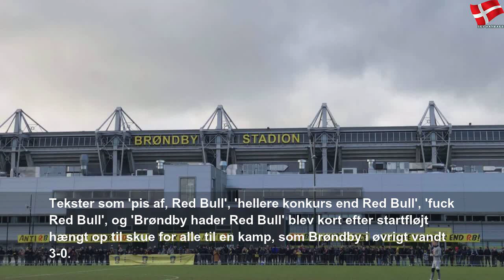Brøndbyprotester fortsætter: Pis af, Red Bull!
lørdag den 25. januar 2020
Brøndbyprotester fortsætter: Pis af, Red Bull! | Sky Danmark Sports